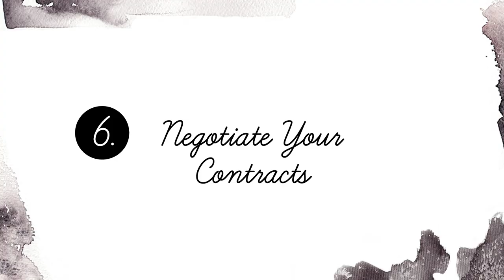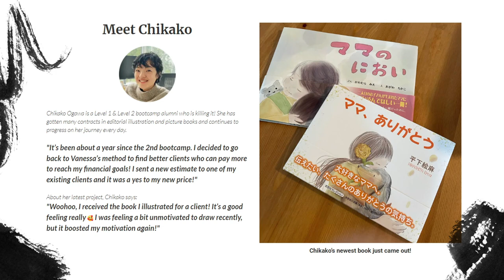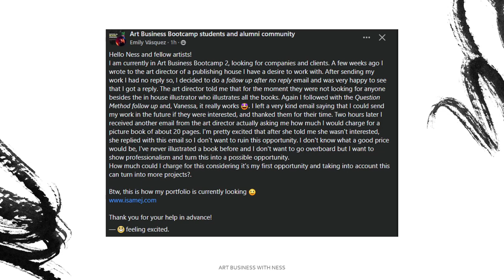How I became a self-employed freelance artist | How to launch your art career in 2023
⭐️ Save $400 on the complete Art Business Bootcamp and get your complete roadmap to become a pro illustrator from scratch!

Today we're breaking down the 9 steps of how I became a self-employed freelance artist. Navigating the illustration industry can be really hard, so advice from a professional artist can be really helpful. This is how to launch your art career in 2023 😉

My Etsy shop